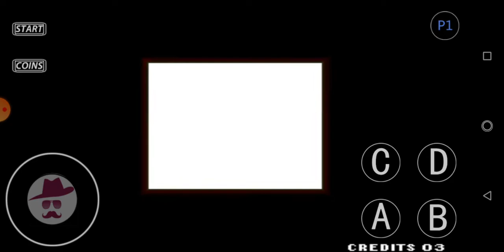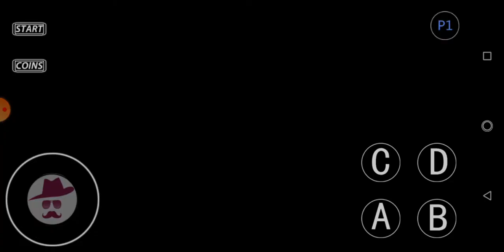KOF 97_ New Update gameplay 2020_Best Fighting Game 1997-2020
hello this is my new gameplay this game is very old game.